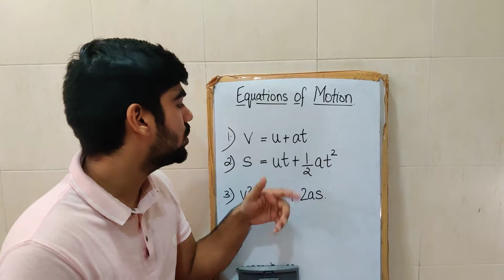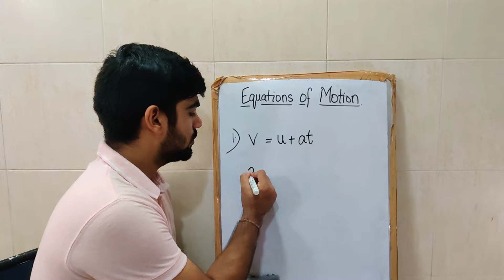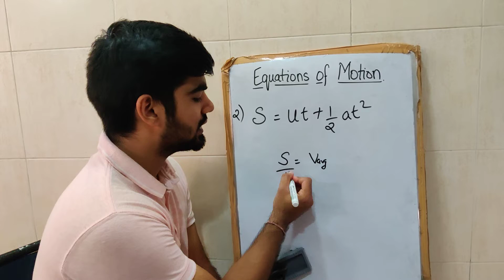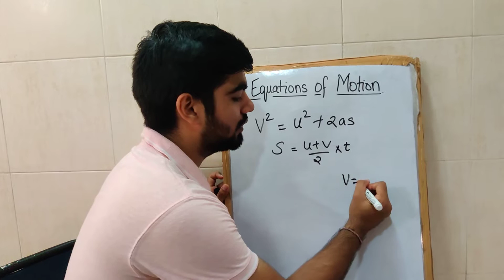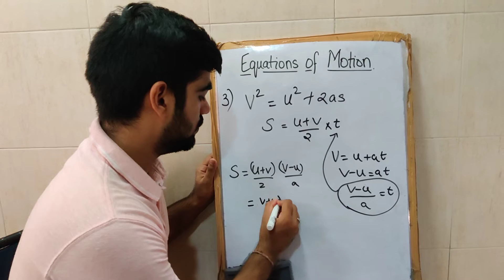Equations Of Motion | Analytical Method | Physics | Icse class 9th| Motion in 1 Dimension in Hindi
Here the equation of motion has been explained mathematically with out help of graphs.
step by step easy method has been used to derive the expression of motions so that every individual can understand in a clear manner.